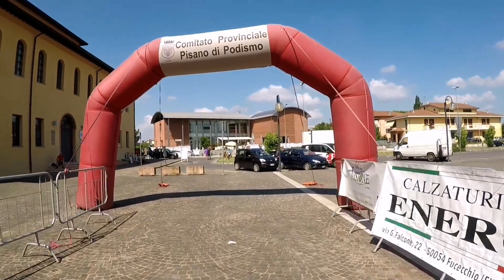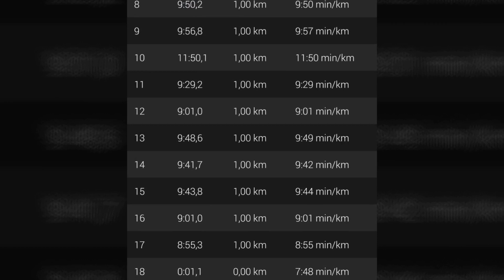Marcia podistica colline Fucecchiesi 2019 impostare risoluzione video 1080P